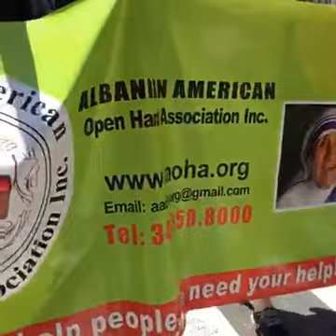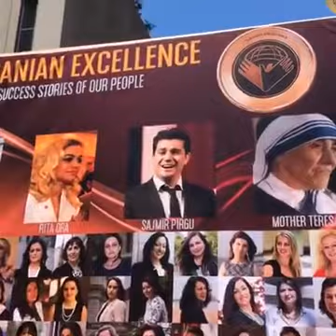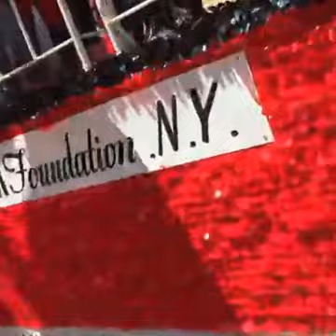PARADA E SHQIPTAREVE TE AMERIKES 2016 NEW YORK "Rrënjët Shqiptare"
Copyright/dhaxhia